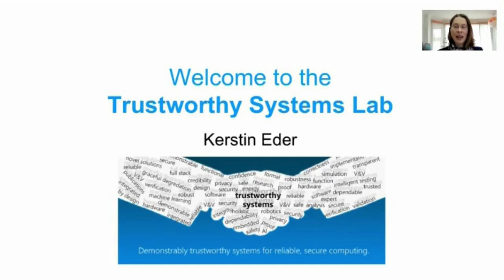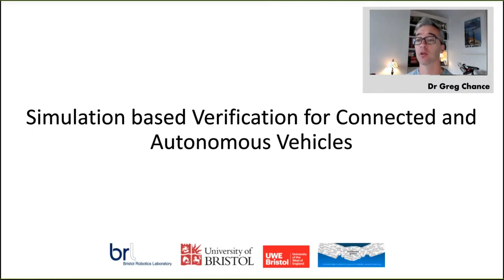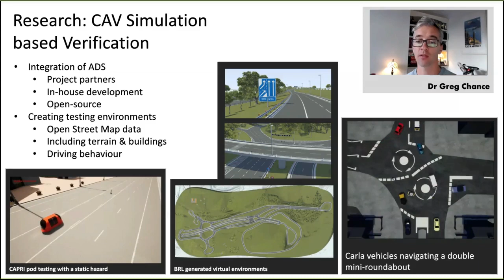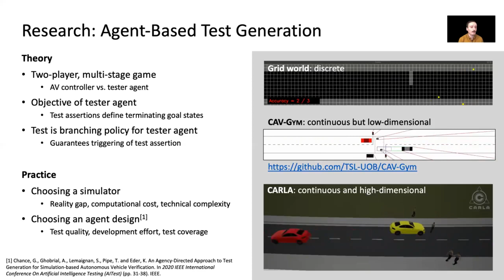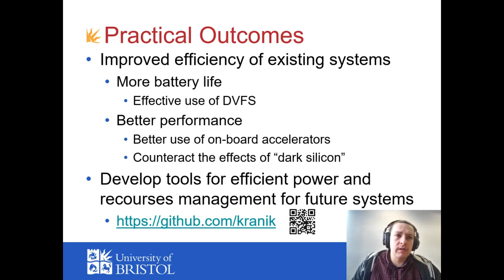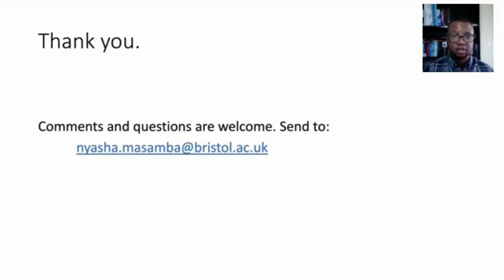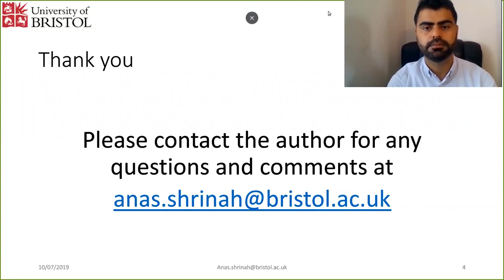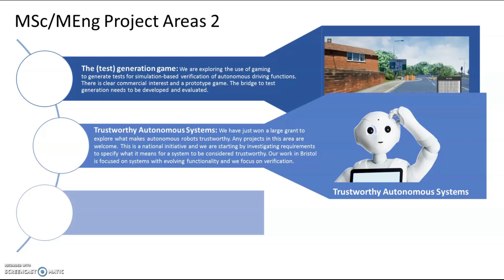Trustworthy Systems Lab: Overview of Research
A presentation containing a summary of all the current research activities that are being undertaken at the TSL. An introduction is given by Prof. Kerstin Eder then it is broken out into themes:
1) Simulation based verification, CAV, Cyber-Security and Agent Based Test Generation (6:20)
2) Cyber Physical Systems and Resource Modelling (18:30)
3) Intelligent Test Generation and Mico-Electronic Design (27:05)
4) Verification of Planning and ML-based Systems (31:55)